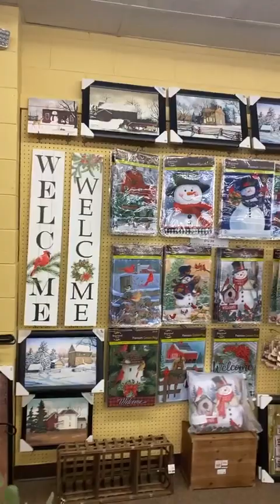POP UP OPENING SUN 9/24 11-3